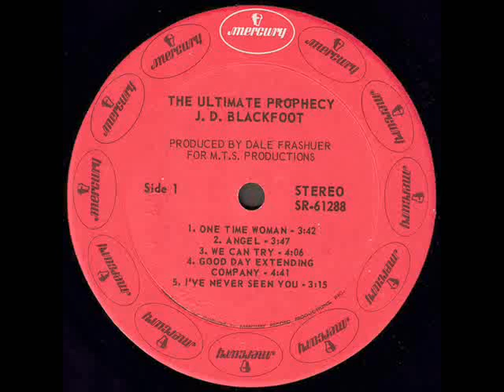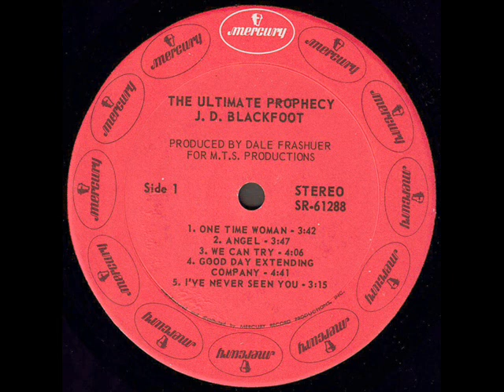J. D. Blackfoot "The Ultimate Prophecy" 1970 *Angel*